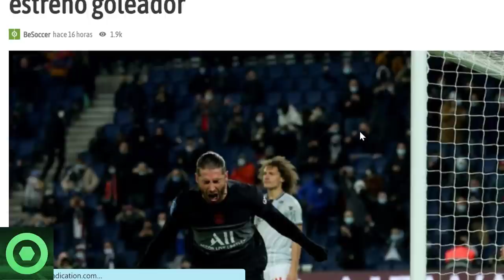🔴¡VAMOS! MARAVILLOSAS NOTICIAS de LEO MESSI y SERGIO RAMOS en PARÍS 🔴 TREMENDA GOLEADA del PSG 🟥